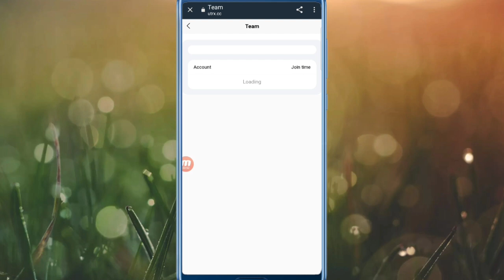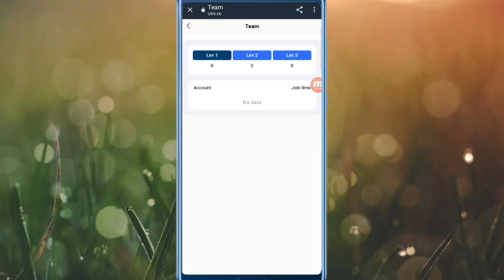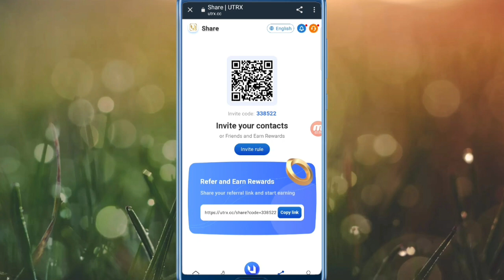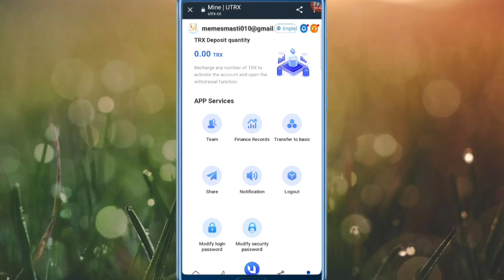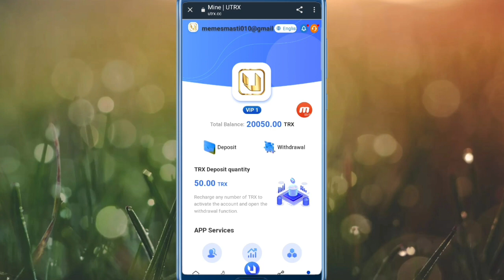Register to get 20000TRX | Earn money from utrx.cc | Earn money online | CLIPARTO TRON mining site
How to get TRX:
1.
2. Anyone with a TRX platform can easily get TRX. After purchasing TRX, you can transfer money to our TRON cloud mining smart contract address through the TRC-20 channel address.
3. The basic wallet investment income is as follows, and the investment amount will be calculated cumulatively.

4. After someone signs up or deposits, the commission is up to 20%.

Reward for recommending new users: 13% for first-level users, 5% for second-level users, and 2% for third-level users

For example: the member registered through your referral link is your first-level user, your first-level user recharges 1000trx, you can get a commission reward of 130trx, and the commission is returned (13%)

For example: the customer invited by your first-level user to register through his referral link is your second-level user, your second-level user recharges 1000trx, and you can get a commission reward of 50trx, and the commission will be returned (5%)

Recommend more users to join your promotion link, the more commission rewards you get, the commission charged by the referred users will go directly to your promotion account, and you can withdraw cash directly!